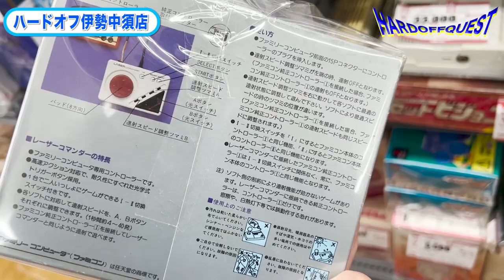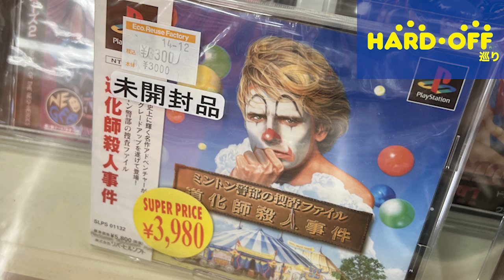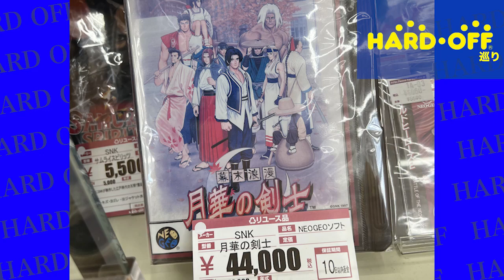【ハードオフクエスト】商品の渋滞がハンパないお店 ハードオフ伊勢中須店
サムネ回は5:10からスタート

今回のハドフ巡りは三重県
【ハードオフ伊勢中須店】です
ハドフ巡りの回で1番盛り上がったのではないかと思います
ゲームの安さ、マニアックの集まり、店内の雰囲気どれをとっても最高でした
三重県恐るべし！！

動画紹介

0:00 | オープニング
1:02 | ハードオフ伊勢中須店の紹介
1:31 | 奥から出てくる玉手箱
2:04 | コレ何ですか？
2:25 | メガドライブと珍しいセット
3:00 | ショーケースの中からポロリ
3:51 | ジャンクコーナーがスゴい
5:10 | サムネのヤツ
6:19 | エンディング

クツ野郎（ハードオフファミリー）
スニーカーの手入れや素朴な疑問がありましたら
元スニーカー店員に気軽に聞いてください

ジャン君（ハードオフファミリー）
休みは、ほぼジャンクコーナーの住人
家電やゲームのハード機が大好き